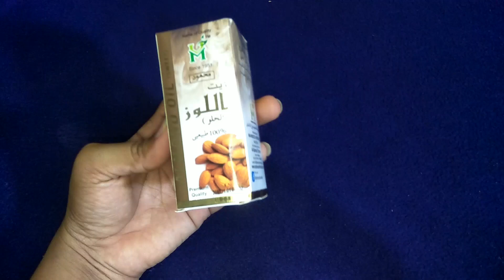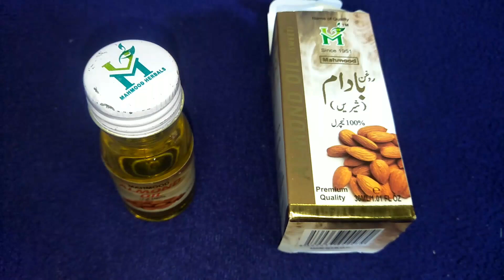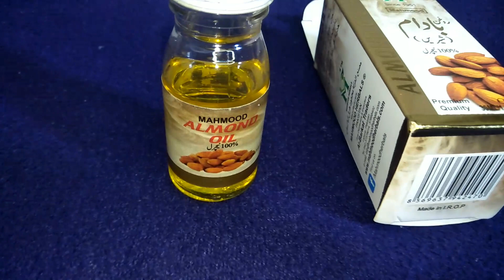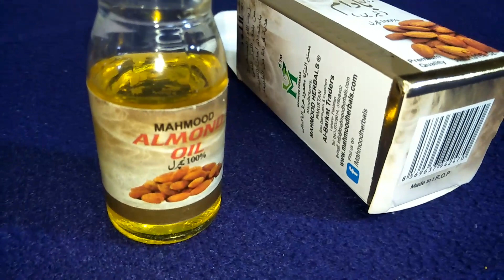Top 5 Almond oil uses & benefits | How to use almond oil for face | Almond oil hacks